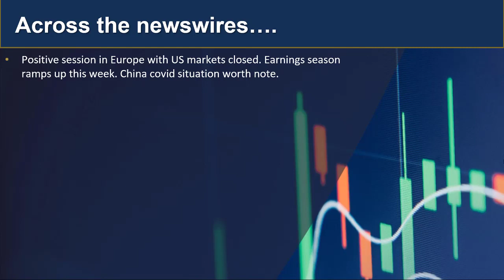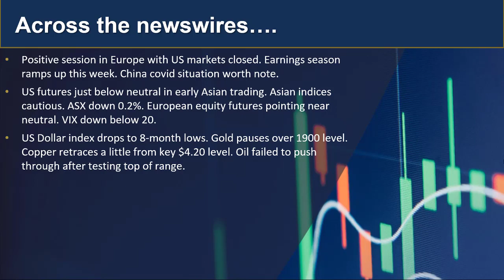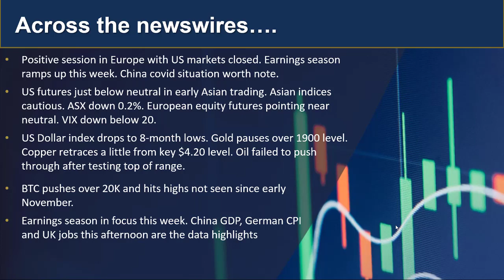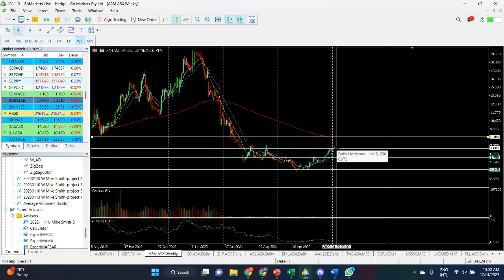GO Market Update and Charts of Interest - GBPJPY and A2M.asx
With US markets returning from a long weekend and earnings season ramping up, Asia looks cautious so far. Find out more...

 人工客服小助手微信：gomarketssyd 或 gomarketsau5
墨尔本电话（中文服务）：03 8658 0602
悉尼电话（中文服务）：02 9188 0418